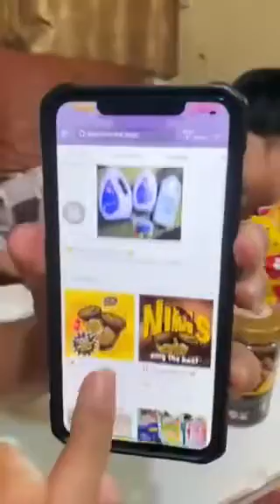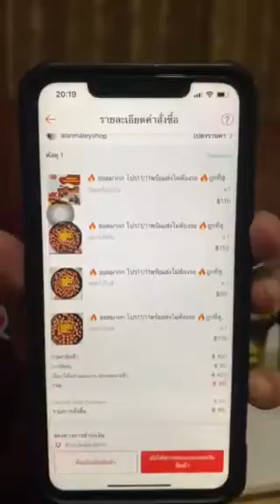ขนมยอดนิยมของคนมาเลเซีย ถ้าสนใจกดไปสั่งที่ลิงค์นี้ของ Shopee เลย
เห็นเขาร่ำลือกันในโซเชียลว่าอร่อยมว้ากกก เป็นขนมยอดนิยมของคนมาเลเซีย เลยสั่งมาลองทานดู ปรากฎว่าอร่อยจริงๆ ด้วยแฮะ

ปล.ผมไม่ได้ขายเองนะ สั่งกับร้านค้าโดยตรงได้เลย ถ้าสนใจกดไปสั่งที่ลิงค์นี้ของ Shopee เลยครับ